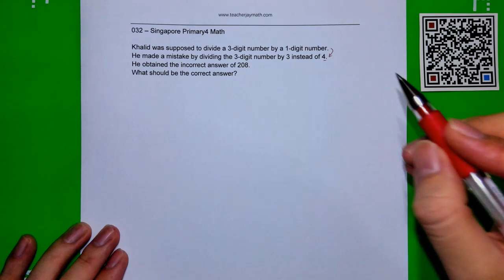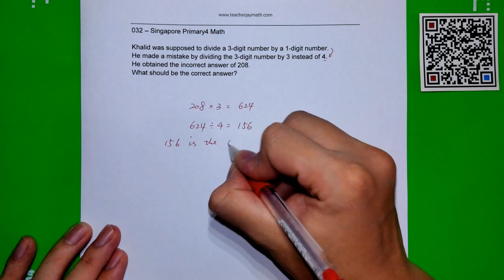P4_032 | Singapore Primary 4 Math 小四数学 | [新加坡小学数学500题][新加坡数学]